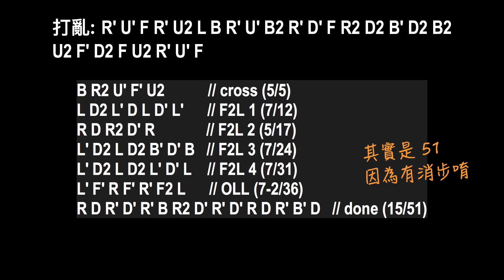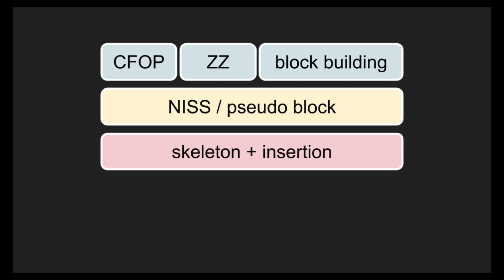FMC: Block Building 不當乖乖牌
Blockbuilding 應該是 FMC 最基礎也最重要的概念了吧！是個非常自由的解法，就算是最近的潮流 domino reduction 裡仍不時能看到其足跡。這部影片以實戰來示範他的優勢，以及幾個基本會碰到的狀況

影片中的打亂題目: R' U' F R' U2 L B R' U' B2 R' D' F R2 D2 B' D2 B2 U2 F' D2 F U2 R' U' F
影片中最後的解法:
B L' U B  // 2x2x2 (4/4)
F' D2 F B' D B  // 2x2x3 (6/10)
L D2 L' F2 D2 F2  // F2L-1 (6/16)
F L' F' L  // F2L (4-1/19)
R' D' B' D B R  // OLL (6/25)
R2 B2 R' F' R B2 R' F R'  // A-perm & done (9-1/33)

0:00 - 前言
0:17 - 快速示範
1:39 - 詳盡解說把你教到會！